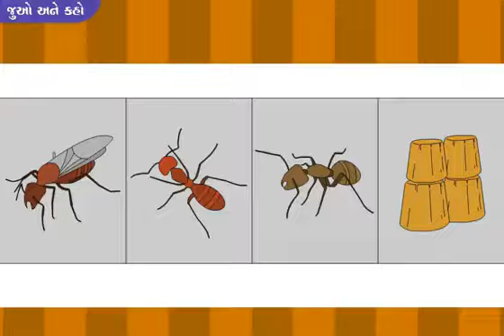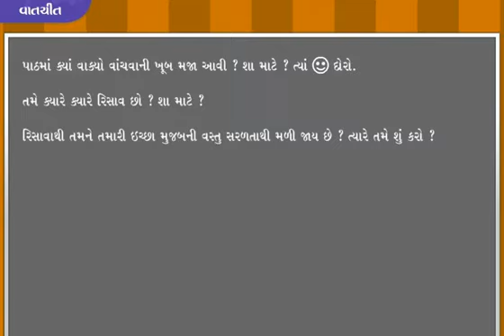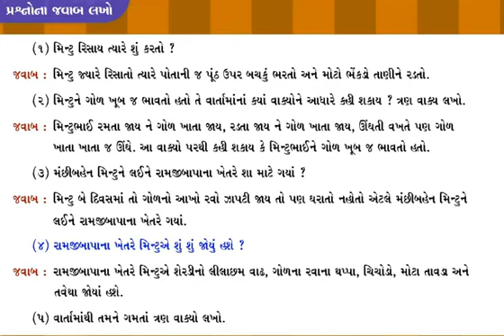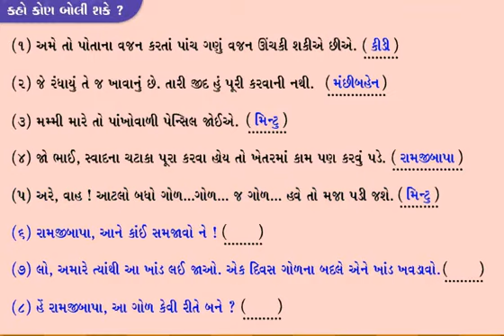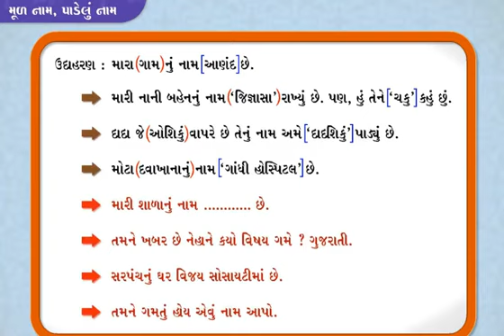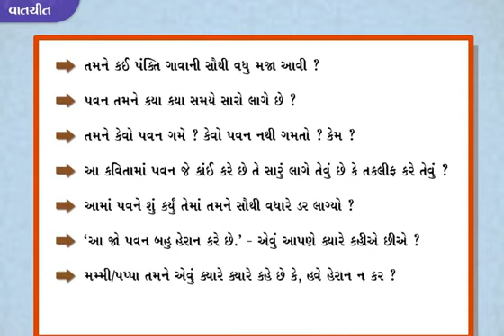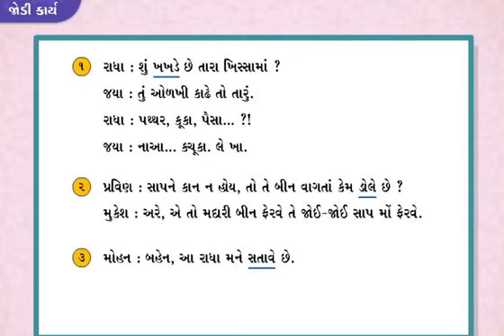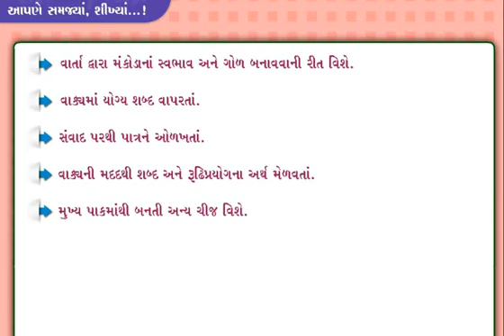STD-4 ગુજરાતી, પાઠ -5, પવન ખીજાય તો ગોળ ઝાપટો.